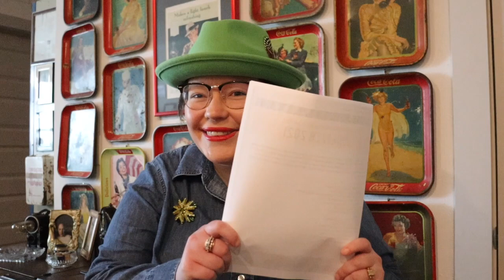ONLY 2,500 MADE? | RECORD STORE DAY DROPS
The record store day list is here! I am after a couple of records and I really hope to get them with the limited quantities. What are you hoping to get?